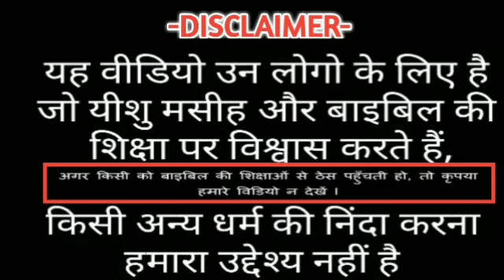आपके परिवार के लिए प्रार्थना Night Prayers in hindi